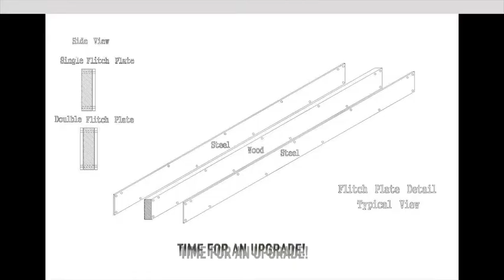3D Animation Allied Steel Flitch Beam Plates Video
3D Animation Allied Steel Flitch Beam Plates Video